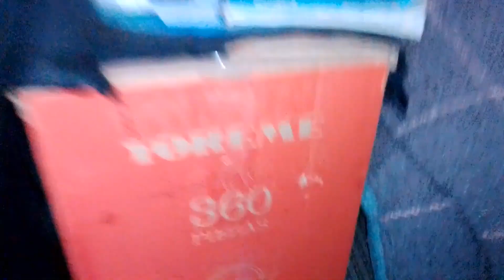Rutina del día jueves julio #2023 / fui a preparar pay de limón en una casa😱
bienvenidos y bienvenidas muchas gracias por pasar a mi canal ☺️. hoy les comparto unas de mis rutinas como mamade4 actualmente cuidado mis mellizos de un año mis otros hijo ya estarán grandes pero no tanto 🤣🤣 hoy me pidieron ir a una casa a preparar 30 vasitos de pay hay les comparto un poco espero les guste 🙂 muchas gracias 😊